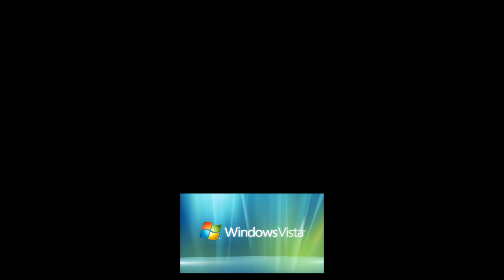Windows Has Sparta Radical JE Remix